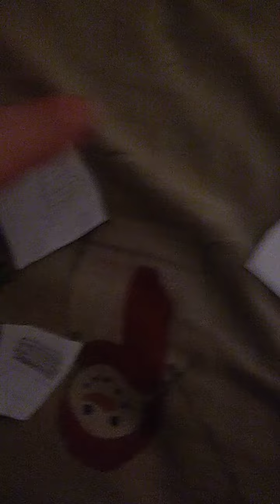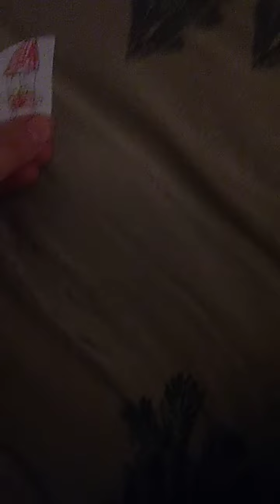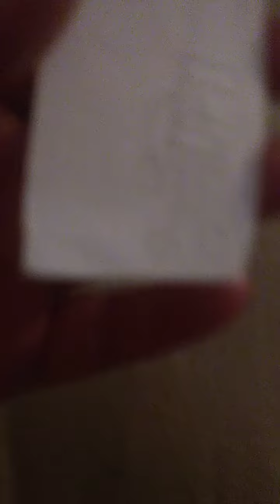the shortest episode of object 1 million summer showdown episode 14